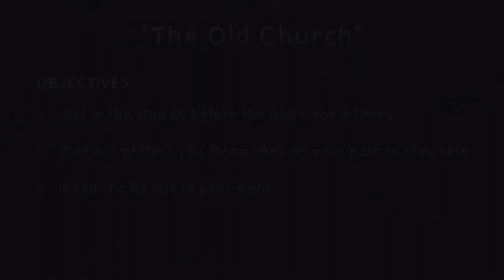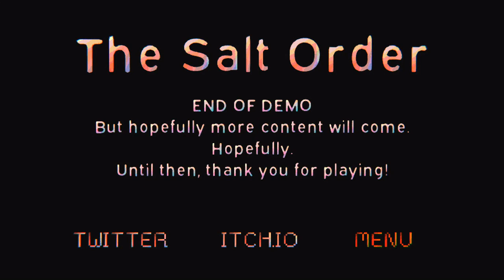The Salt Order: No Frills, Just Chills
Playthrough of the indie game "The Salt Order".